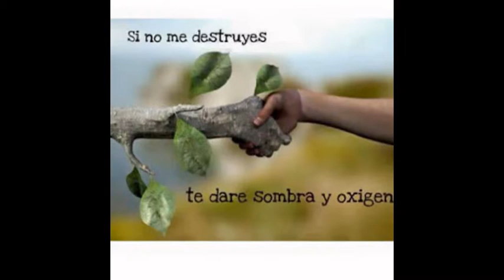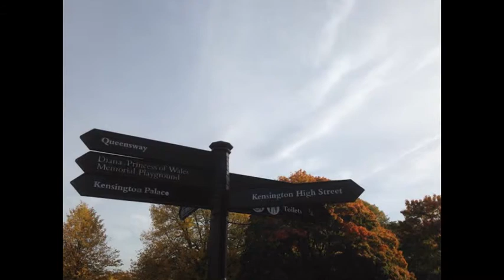The Two Of Us-Heavy Hitters / Carl Carter